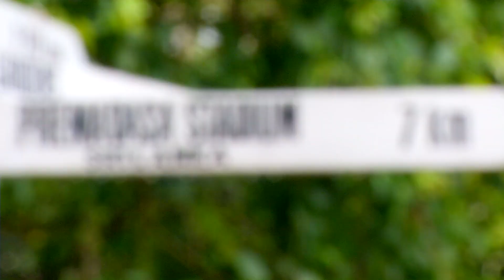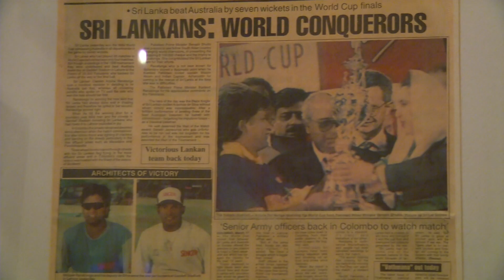CRICKET CLUB CAFE SRI LANKA VT SLPL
Edited by Sanjeev Poonia